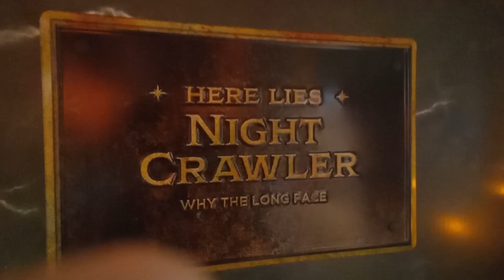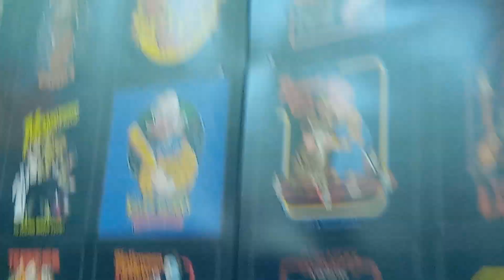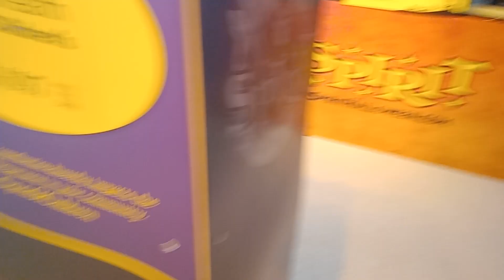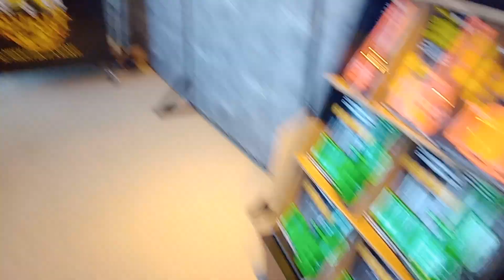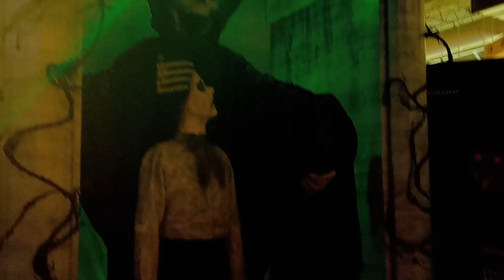MY 1ST SPIRIT HALLOWEEN TRIP OF 2023!!! Spirit Halloween - JW Clay Boulevard - Charlotte, NC - Tour